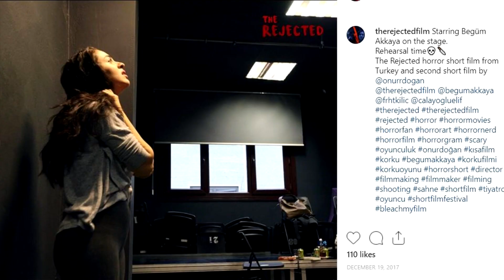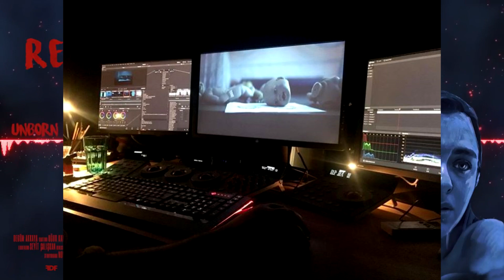Baby Chucky! Killer Doll Short Horror Film | THE REJECTED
If you are new to my channel don't forget to hit that subscribe button & turn on post notifications so you don't miss my daily videos on the horror, superheros stuff, gaming & more!
That Damn Dude Guy 4563
playstation - xXSniperBeast123
Xbox - DamnDudeSupreme